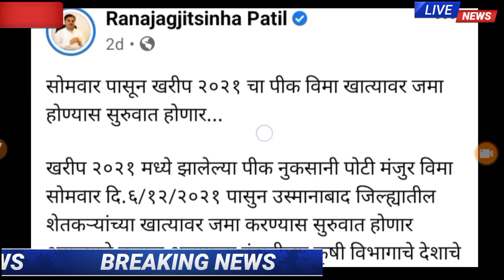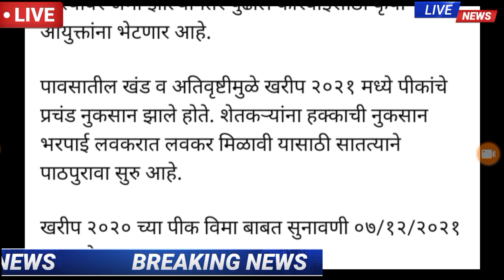आजपासून पिक विमा वाटप सुरू | pikvima agriculture | pik vima news maharashtra | crop insurance